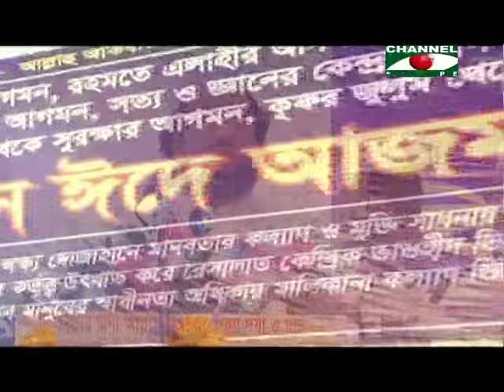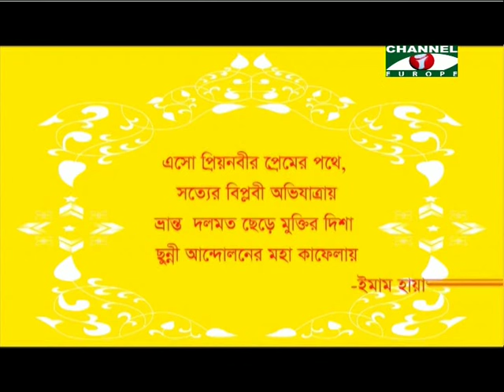Eid e Azam 110116 All Parts